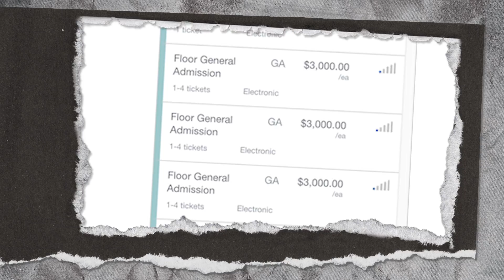$3,000 SLAYER TICKETS! - The Week in Metal - February 5, 2018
Scalpers are asking for $3,000 for Slayer tickets in Dallas, Texas, Mastodon receive a well deserved Grammy, and Devin Townsend is taking a break from his most popular Project.